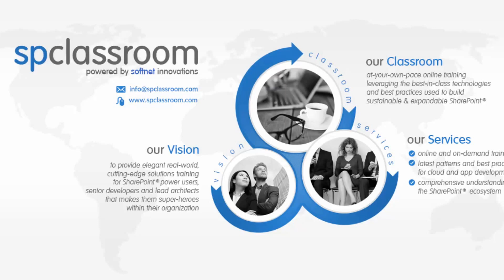Must Watch SharePoint Developer's the Warning is REAL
This is the video in response to the LinkedIn post "SharePoint Developers will soon be OUT OF A JOB"

SPClassroom is a collection of SP2013, SP2016, SharePoint Online, office365, and SPFx SharePoint Developer's Framework, with a focus on training videos for Power Users, Developers, and SharePoint Architects.